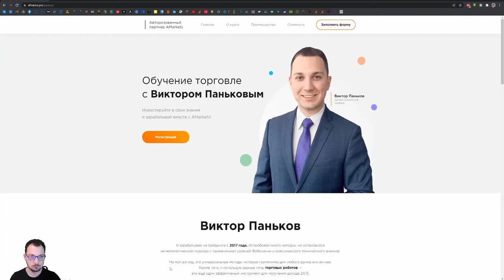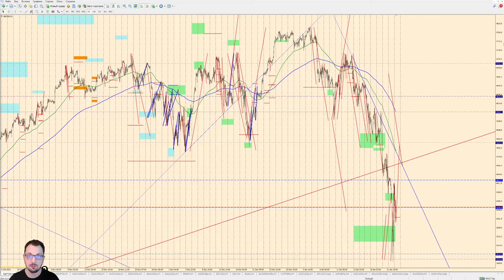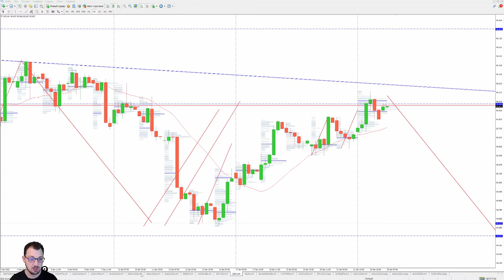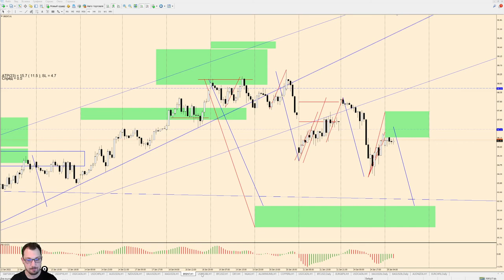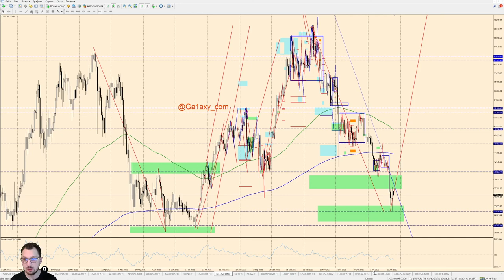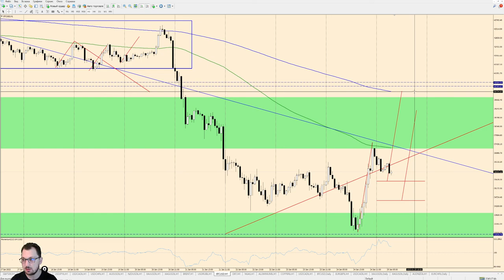Виктор Паньков: математический анализ рынка на 25.01.2022 | AMarkets